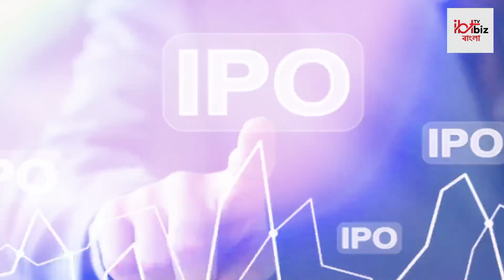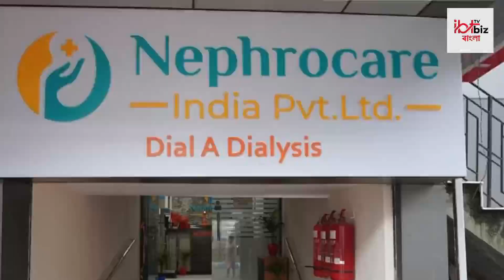Business: IPO র মাধ্যমে ৪০ কোটি টাকা সংগ্রহ করবে Nephro Care India Bangla News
Business: IPO র মাধ্যমে  ৪০ কোটি টাকা সংগ্রহ করবে Nephro Care India। নেফ্রো কেয়ার ইন্ডিয়া লিমিটেডের এই IPO  এর মাদ্ধমে প্রাপ্ত নেট আয়ের একটি অংশ কলকাতার মধ্যমগ্রামে ' বিভাসিটি মূলত স্পেশালিটি হাসপাতাল নামে একটি ১০০ সজ্জার  মূলত স্পেশালিটি হাসপাতাল তৈরী করার পরিকল্পনা করেছে।  এই ১০০ টি বেড  এর মধ্যে -  ICU সহ ৩০ টি  ক্রিটিকাল কেয়ার ইউনিট ও থাকতে চলেছে এখানে। Bangla News